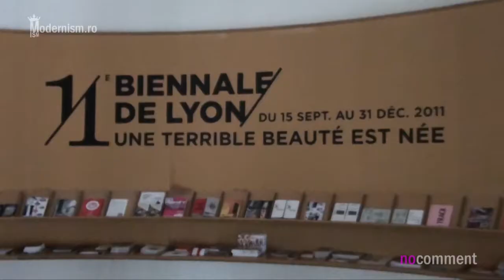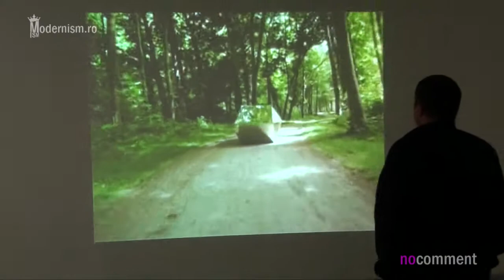Biennale de Lyon 2011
Biennale de Lyon 2011, Une terrible beauté est née, A Terrible Beauty is Born Victoria Noorthoorn modernism.ro cosmin nasui cristi farcas oana ionita